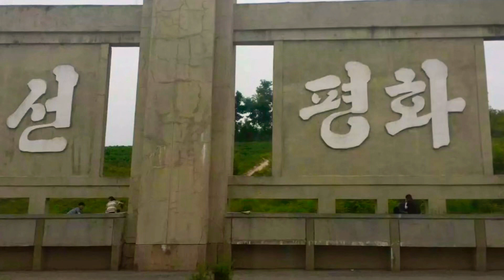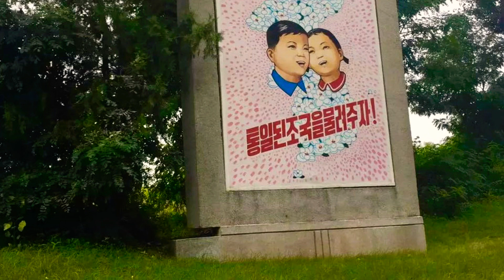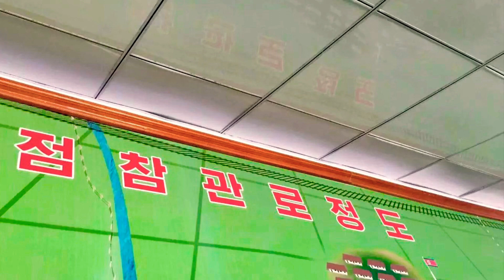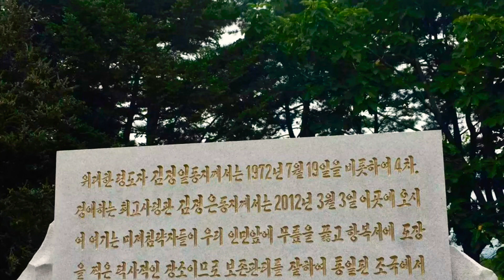Drive from Kaesong to Panmunjeom, highway review 🇰🇵 개성판문점 차를 몰다 開城到板門店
kaeseong to Panmunjeom drive North Korea 🇰🇵 개성 판문점 차를 몰다 開城到板門店
Kaesong is a city in North Hwanghae Province in the southern part of North Korea, a former Directly Governed City and the capital of Korea during the Taebong kingdom and subsequent Goryeo dynasty. The city is near the Kaesong Industrial Region close to the border with South Korea and contains the remains of the Manwoldae palace. Called Songdo while it was the ancient capital of Goryeo, the city prospered as a trade centre that produced Korean ginseng. Kaesong now functions as the DPRK's light industry centre.

During the Japanese occupation from 1910 to 1945, the city was known by the Japanese pronunciation of its name, "Kaijō".Between 1945 and 1950, Kaesong was part of South Korea and under its control. The 1953 Korean Armistice Agreement left the city under North Korean control. It is the only city to have changed hands as a result of the armistice agreement. Due to the city's proximity to the border with South Korea, Kaesong has hosted cross-border economic exchanges between the two countries as well as the jointly run Kaesong Industrial Region. As of 2009, the city had a population of 192,578.

Panmunjom, also known as Panmunjeom, now located in Kaesong, North Hwanghae Province, North Korea, was a village just north of the de facto border between North and South Korea, where the 1953 Korean Armistice Agreement that paused the Korean War was signed. The building where the armistice was signed still stands.

Its name is often used as a metonym for the nearby Joint Security Area (JSA), where discussions between North and South Korea still take place in blue buildings that straddle the Military Demarcation Line. As such, it is considered one of the last vestiges of the Cold War.
개성시(開城市)는 조선민주주의인민공화국 황해북도의 남부에 있는 도시이며 과거 고려의 수도로서 500여 년간 번영한 고도(古都)이다. 개성은 개경(開京), 송악(松岳), 송도(松都), 송경(松京) 등 여러 가지 이름으로 불리기도 하였다.

38도선 이남 지역이기 때문에 1945년 8월 15일 대한민국 경기도의 관할에 속했다. 그러나, 한국 전쟁 중에 조선민주주의인민공화국이 점령하게 되면서 1955년 1월부터 2003년 9월까지 도(道)급인 개성직할시(開城直轄市)로 승격하였다가 이후 황해북도에 편입 되었다. 개성공업지구가 개성시에 있다. 인구는 2008년 기준으로 30만8440 명이다.[1][2]

현재의 개성시는 1945년 해방 당시의 개성을 중심으로 개풍군 봉동면, 영남면, 영북면 및 중면의 동강·창내·천덕리와 장단군 진서면 전제·대원·어룡리 및 장단면 서장·덕산리를 합친 지역이다.

판문점(板門店)은 한국 전쟁의 정전 협상이 진행된 곳으로, 대한민국의 행정구역상으로는 경기도 파주시 진서면 어룡리, 조선민주주의인민공화국의 행정구역상 황해북도 개성시 판문점리에 위치하고 있으며, 원래의 행정구역은 경기도 장단군 진서면 어룡리였다. 현재의 판문점은 정전협정 이후 한국전쟁 포로 교환업무를 맡게된 중립국 인도군의 막사와 포로교환장소로 사용되었던 건물로써, 정전협상이 이뤄진 실제 정전협정 조인장소는 현재의 판문점보다 북쪽으로 1.5km 정도 떨어진 장소에 위치해 있다.

정전협정 이후 유엔군과 조선인민군의 공동경비구역(JSA; Joint Security Area)으로 지정되었으며, 대한민국과 조선민주주의인민공화국 쌍방의 행정관할권이 미치지 않는다.

1976년까지는 경계선 없이 양측 경비병과 출입자들이 자유롭게 통행할 수 있었으나, 1976년 8월 18일에 발생한 판문점 도끼 살인 사건 이후로 군사분계선을 경계로 관할 구역이 분할되었다. 2004년 UN 사령부 군사정전위원회를 이전 용산기지에서 판문점 공동경비구역으로 이전하기로 하였다.

유엔군과 한국군이 공동으로 경비하는 '자유의 집' 은 여권을 소지한 외국관광객은 견학이 가능하며, 그 외의 한국 국민과 외국인은 따로 소정의 절차를 거쳐야 한다.